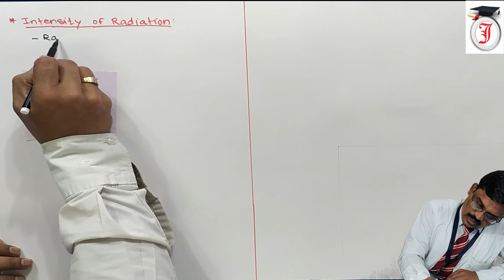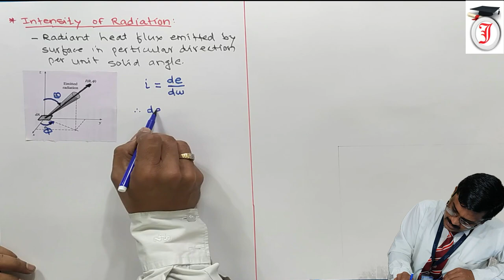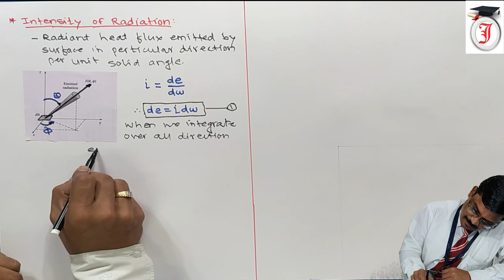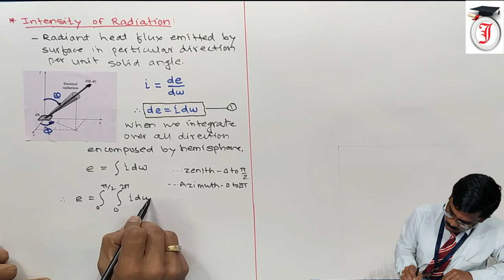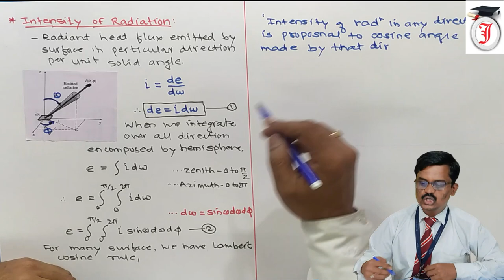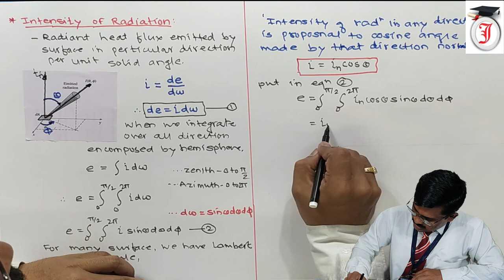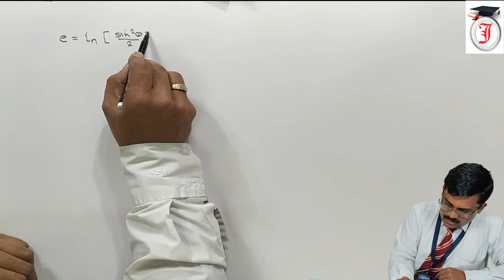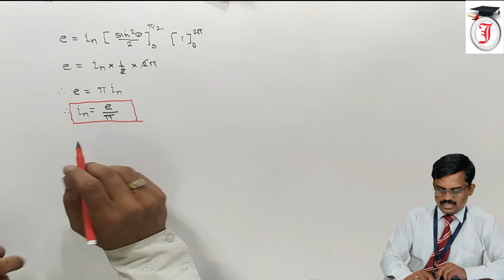Intensity of radiation| Irradiation| Lambert's Cosine Rule| Radiation Intensity in Normal Direction